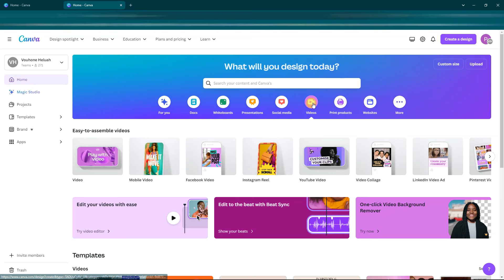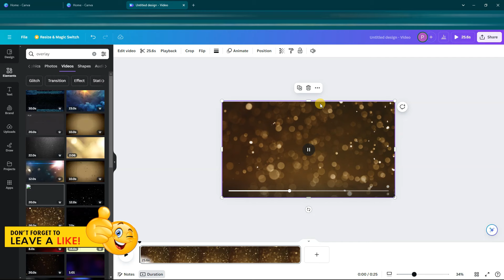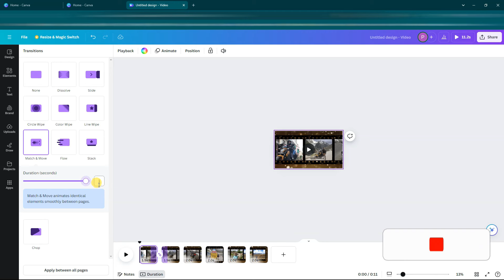Film Strip Animation Slideshow in Canva | Canva Tutorial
Create Stunning Film Strip Animation Slideshow in Canva! 🎞️ | Easy Step-by-Step Canva Tutorial

⚙️ 𝐆𝐄𝐀𝐑 𝐔𝐒𝐄𝐃 : ⚙
✅ My Camera
✅ Samsung Note 20 Ultra
✅ Skyvik Mobile Lenses
✅ Godox SL-60W LED Video Light
✅ RODE Wireless GO Mic
✅ Mic Fifine T669
✅ Manfrotto Befree Tripod
✅ Ring Light

 🎥 𝐈 𝑨𝑷𝑷𝑹𝑬𝑪𝑰𝑨𝑻𝑬 𝒀𝑶𝑼𝑹 𝑽𝑰𝑺𝑰𝑻 𝑻𝑶 𝑴𝒀 𝑪𝑯𝑨𝑵𝑵𝑬𝑳...

If you buy anything from these links, I may get some commission. But remember, you won't be charged even an extra penny. I would be glad if you use these links!